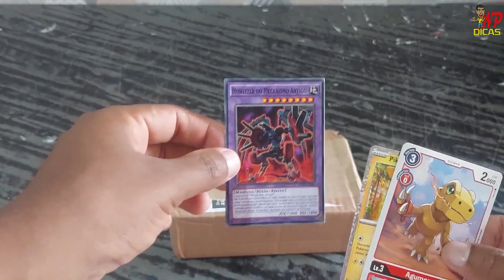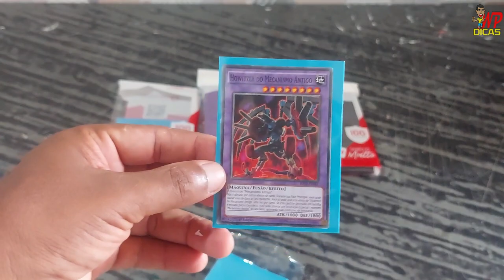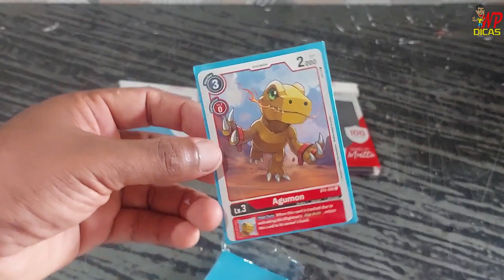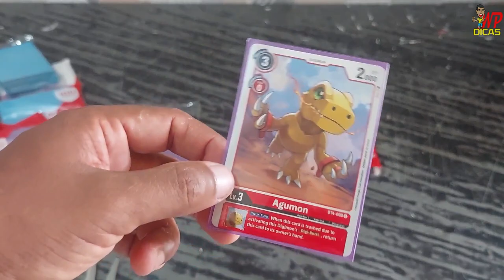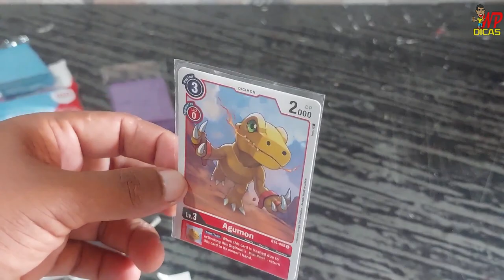ONDE COMPRA SLEEVES PRA SUAS CARTAS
FALA GALERA WP DICAS NA AREA COM MAIS UM VIDEO
NESSE VIDEO DE HOJE TRAGO PRA VOCES DE ONDE ESTA COMPRANDO
SLEEVES PRA PROTEGER SUAS CARTAS,SEJA YUGIOH,POKEMON,DIGIMON ETC.